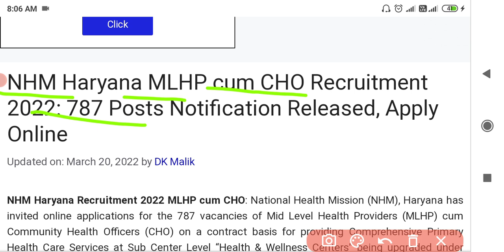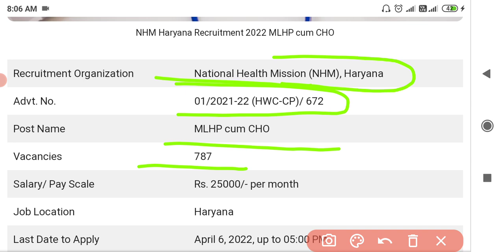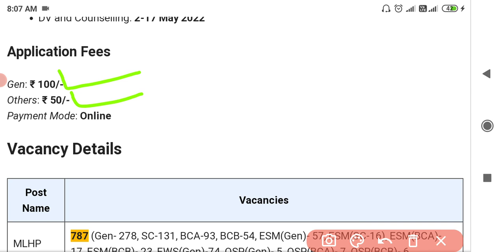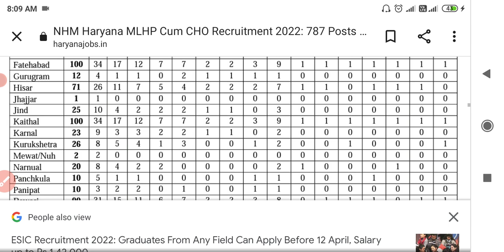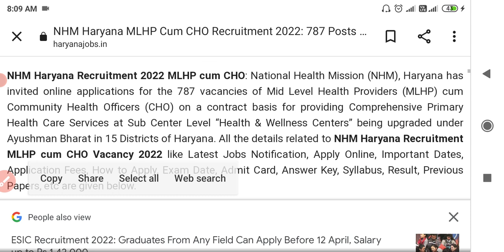Haryana NHM MLHP-cum-CHO Recruitment 2022 male female new vacancy haryana 2022